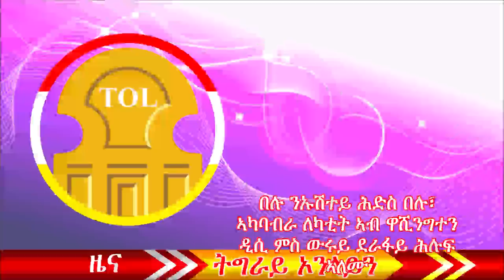The people of Tigrai are celebrating the birth of the TPLF Lekatit 11 worldwide & in Ethiopia.